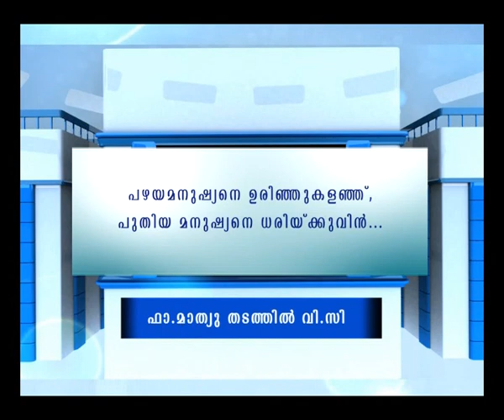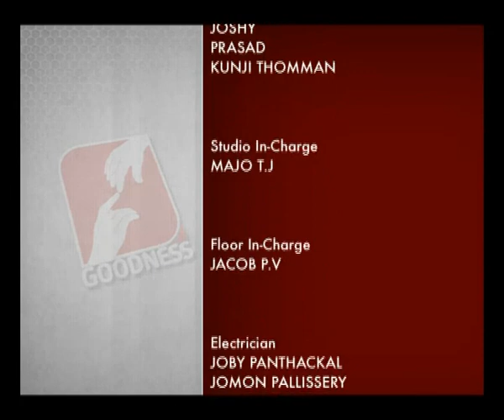JEEVAMRUTHAM | EPI 96 | FR MATHEW THADATHIL V C ഒരു പുതിയ മനുഷ്യനാകുവാൻ